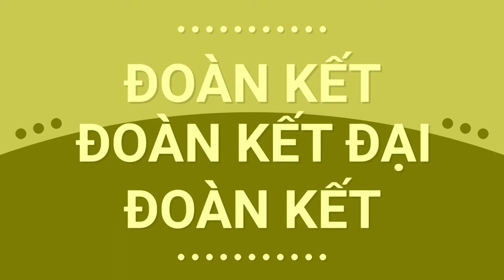vũ đình lâm